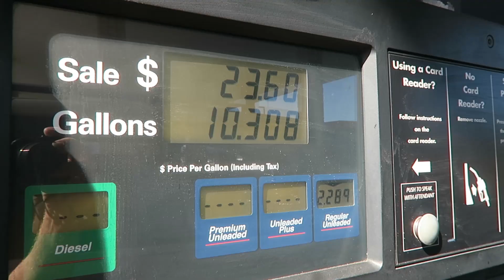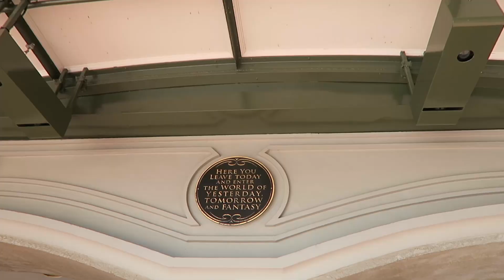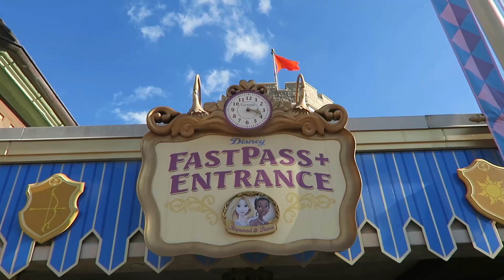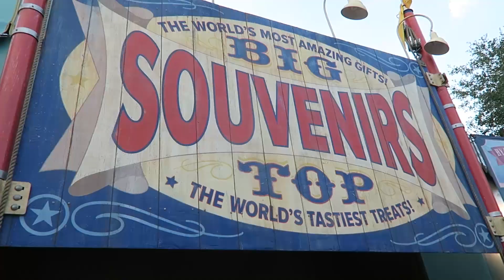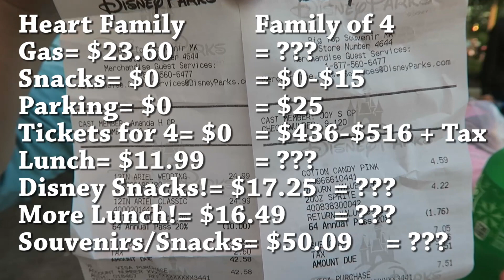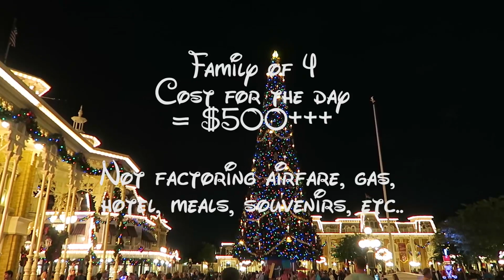How Much Does Walt Disney World Cost for Family of 4?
Join us as we answer the question "How much does Walt Disney World cost for a family of 4?" We take a day trip to Magic Kingdom at Walt Disney World and tracked not only our cost, but what a family of 4 could expect to pay for a day at Disney.  We start by tracking gas for our Disney trip, and then the cost of Disney parking.  From there, we show you how much Walt Disney World costs for a family of 4 for the day.  We track the cost of our Disney snacks, Disney lunch, and Disney souvenirs!